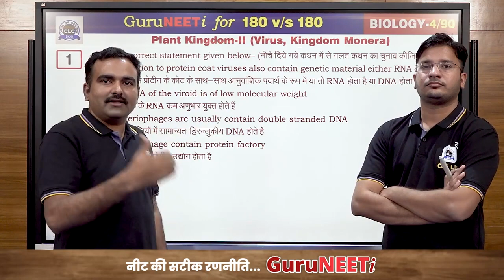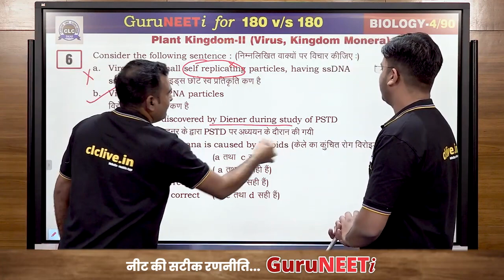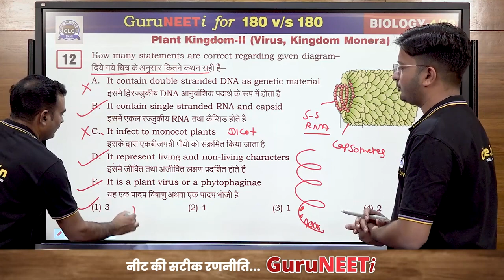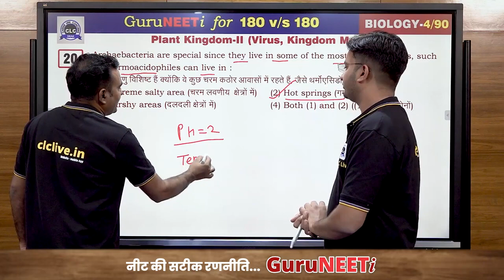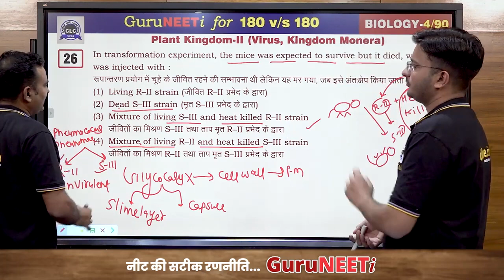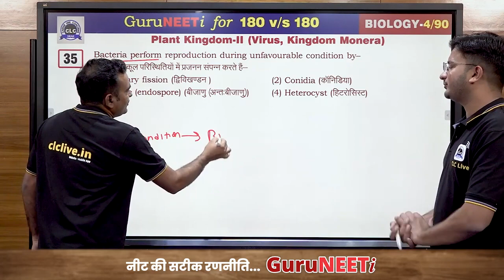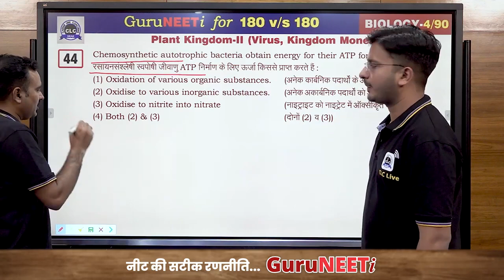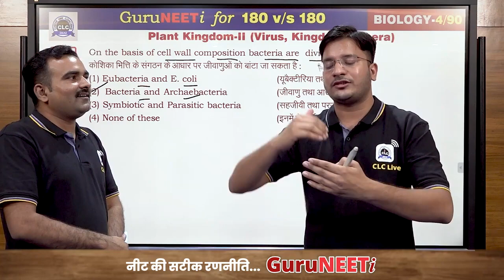4 90 Plant Kingdom II Biology GuruNEETi 180vs180 CLC